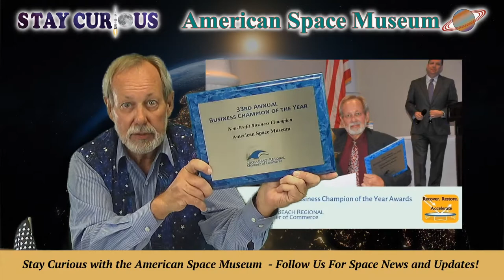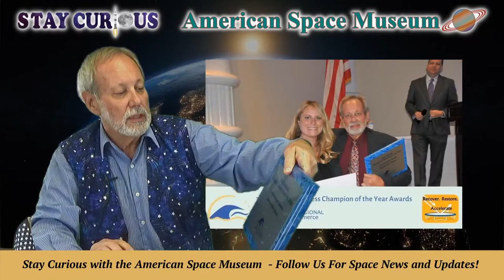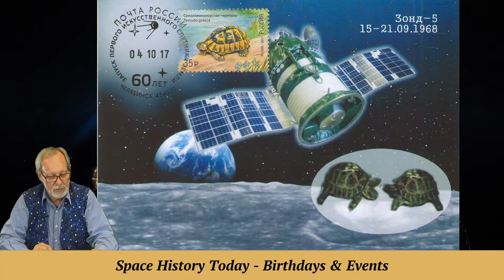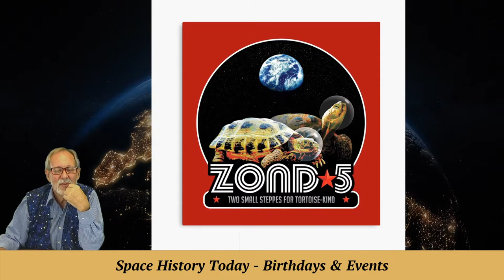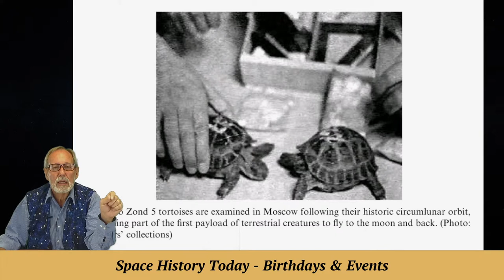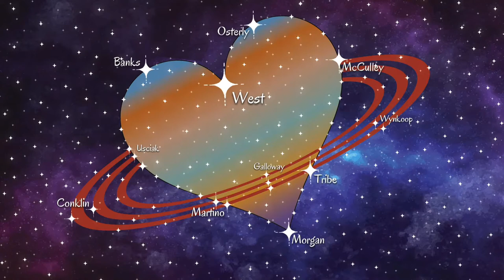Stay Curious: Turtles To The Moon & A Russian Moon Race Prank (Sept 14, 2021)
Stay Curious with the dance of the Moon and four planets visible in the evening skies this week as Stargazer MarQ shows you how to enjoy the Universe from your backyard. Join us and bridge the space between us!